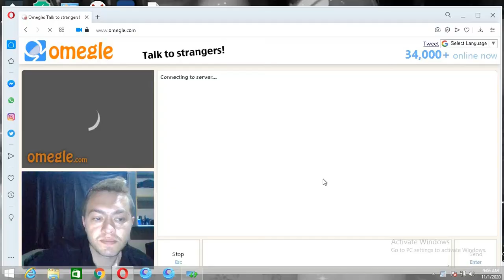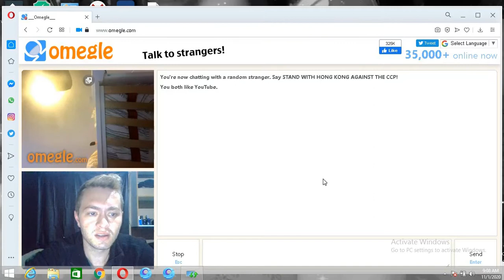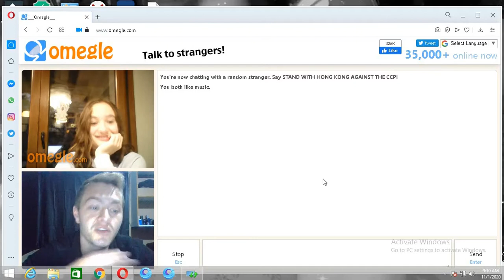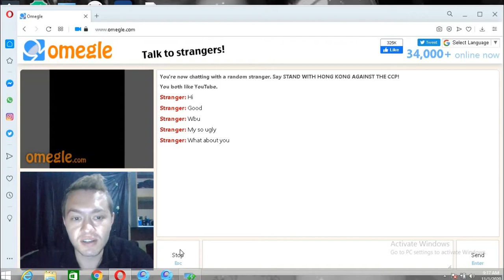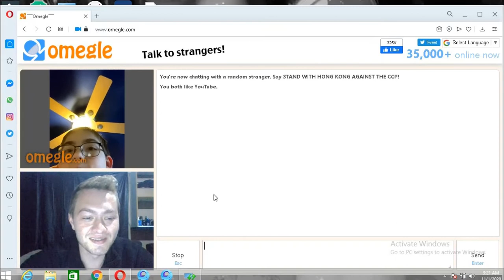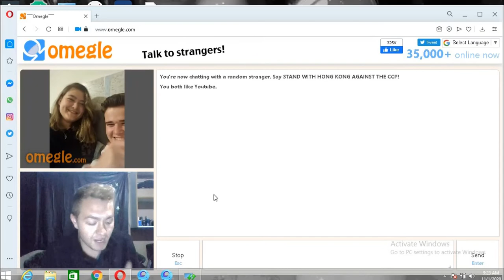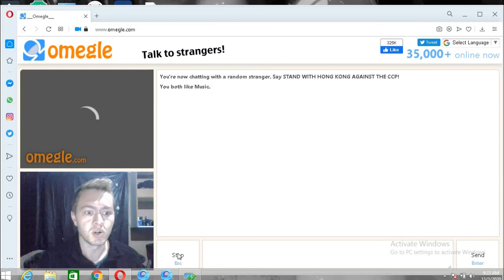Rapping to Strangers on Omegle (Part 2)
Welcome back to another video , today we have part 2 of me rapping to strangers on Omegle. Hope you guys enjoy .